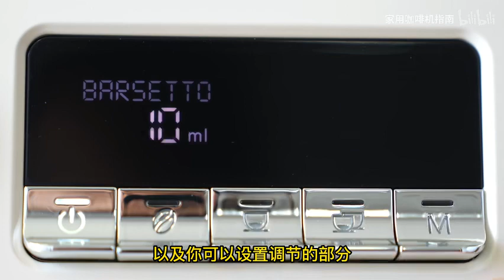硬钢银骑士？百胜图V1一体咖啡机详细评测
深度体验了百胜图V1一体式咖啡机，作为一款定价近5000元家用咖啡机，百胜图是打到了铂富和德龙的领地，详细评测包含外观用料、配置升级讲解、萃取、蒸汽测试以及无删减做一杯

颜色选择：建议黑色，金属感更强，白色家居一点，绿色&amp;*￥#……
萃取效果：配合研磨重要，分水网带来了提升变化值得肯定
蒸汽效率：3孔打牛奶旋转速率更快，更容易打发
锥刀研磨：和02s一样的小锥刀，目前感觉刀盘已经是最大的瓶颈了
小型商用：可水箱可接水做咖啡车很方便，美式15块钱以内就可以；

有这台机想了解的欢迎留言哈